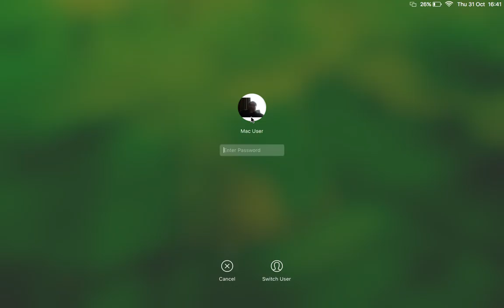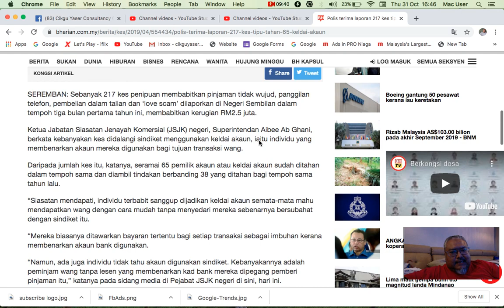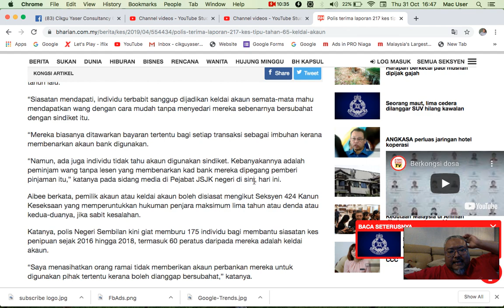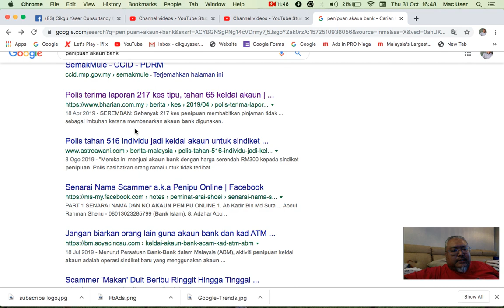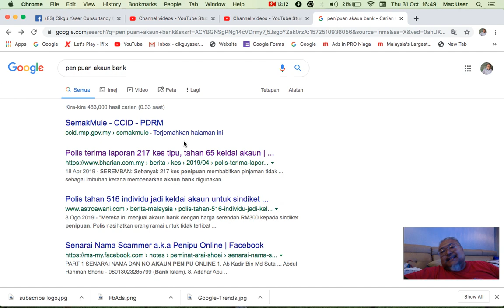Bagaimana penipuan keldai akaun berlaku